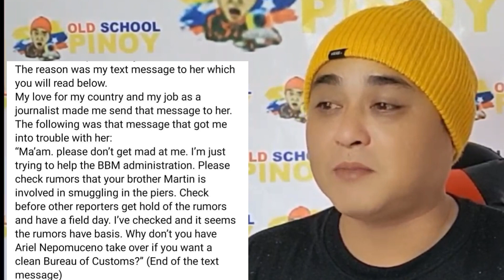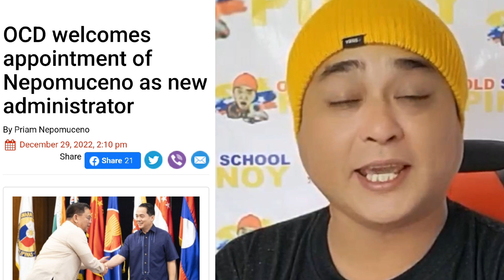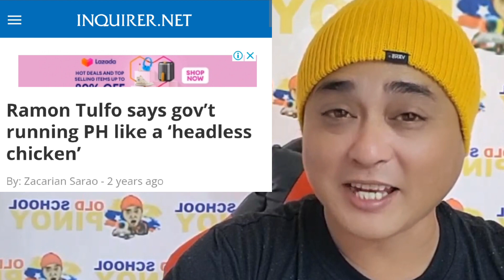FL LIZA MARCOS SANGKOT DAW SA SMUGGLING. KAHOL NA NAMAN.